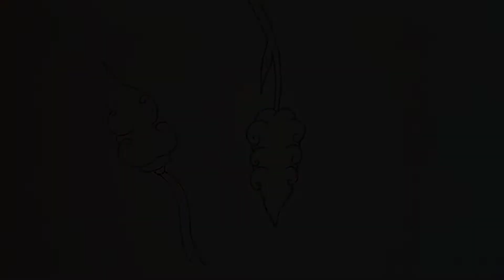MENGGAMBAR MOTIF BATIK KHAS MADURA 2022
Tutorial menggambar motif kombinasi batik khas madura

PENTING! VIDEO INI UNTUK BELAJAR MENGGAMBAR